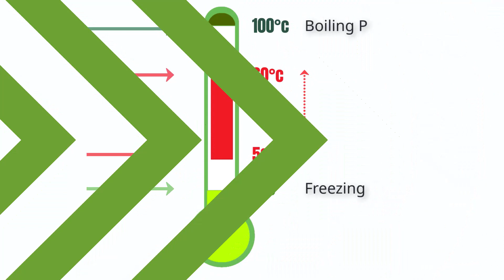NEW - AGED CARE Food Handler Training $19.95